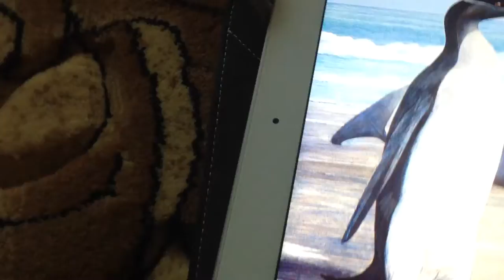Kairuku sounds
Welcome back to the dinosaur sounds special prehistoric beast sounds